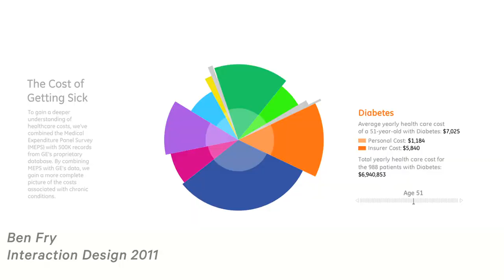About the Cooper Hewitt National Design Awards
What are the National Design Awards? What makes the Awards unique and important to the country and the world? Acclaimed designers and design thinkers Massimo Vignelli, Debbie Millman, Steven Heller, Walter Hood, Davin Stowell and Isabel & Ruben Toledo explain in this short piece about the Smithsonian Cooper-Hewitt's National Design Awards, its meaning and legacy.